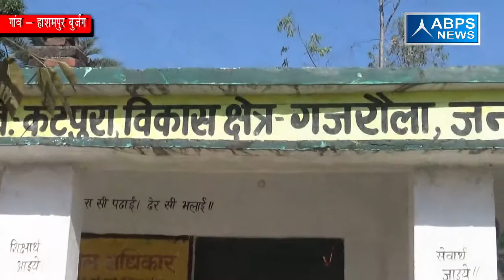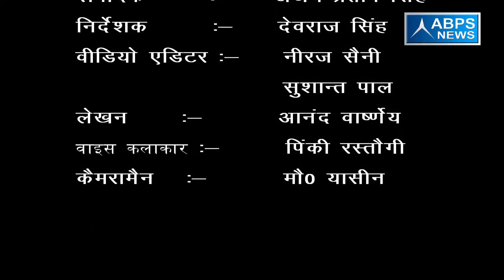गांव - हाशमपुर बुर्जग , ब्लॉक - गजरौला , जिला - अमरोहा